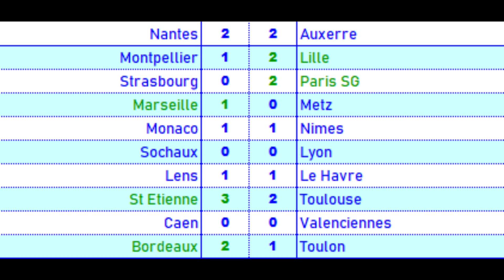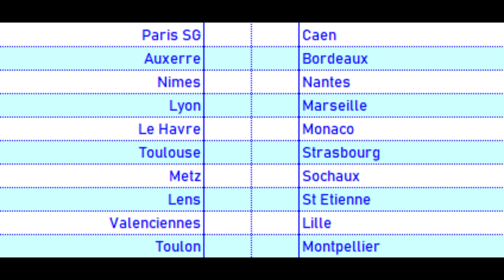I Division 1 92/93 I 3e journée I Total Patch 90's I PES 6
Le foot Rétro des années 70 & 80 recrée et rejoué par 2 Patcheurs Français, MagicWaddle et Retroplay80, sur divers jeux, + des bonus tests d'anciens jeux sur les anciennes consoles comme la Playstation 1 et 2.
Notre mission sur terre : Faire revivre le foot d'antan, car OUI c'était mieux AVANT !

Les compétitions sont rejouées en intégralité , les effectifs, les scores et les équipes qualifiées peuvent être différentes de la réalité.

♦♦♦♦♦♦♦♦♦♦♦♦♦♦♦♦♦♦♦♦♦♦♦ Nous suivre ♦♦♦♦♦♦♦♦♦♦♦♦♦♦♦♦♦♦♦♦♦♦♦♦

♦♦♦♦♦♦♦♦♦♦♦♦♦♦♦♦♦♦♦♦♦♦♦ Nos patchs ♦♦♦♦♦♦♦♦♦♦♦♦♦♦♦♦♦♦♦♦♦♦♦♦

Vous voulez nous soutenir ? il est possible d'offrir un pourboire

Grâce à notre partenaire , vous achetez des jeux PC ou consoles moins cher et vous soutenez la chaîne :